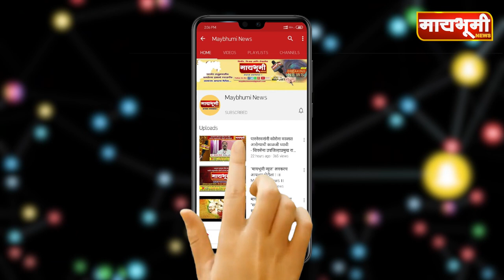विधानसभेचे मा.उपाध्यक्ष विजयराव औटी यांचे हस्ते सारोळा अडवाई-जामगांव रस्ता कामाचे भूमीपूजन..